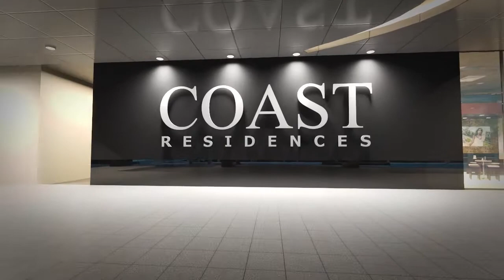Coast Residences Walkthrough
One of SMDC’s impressive development of Residential Condo in the primary location along the Manila Bay, here comes Coast Residences. You will likely to experience the artistic, wistful and everlasting attractiveness of Manila Bay. Have your frontage place right in your own home to see the well-known Manila Bay’s sunset. Be neighbors to shopping malls, cultural centers, museums, hotels, casinos, embassies and convention, trade centers and air port. This is a perfect place for families, businessman, young professionals and bachelors either for  residential or investment use. Grab a piece of your very own condominium unit and enjoy the freedom of the city life and the breathtaking view in Manila Bay.